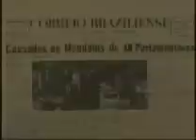Conto de resistência (parte 5)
Documentário TV Cãmara
Contos da Resistência retrata a atuação de estudantes e da Igreja contra a ditadura militar. Relatos emocionantes de presos políticos e vítimas do regime marcam o documentário